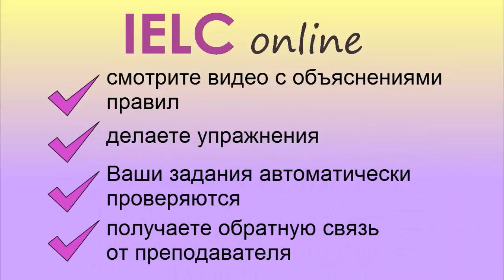Обучение английскому языку в центре интенсивного изучения IELC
Уникальная программа обучения. Онлайн обучение по английскому на современном и удобном обучающем портале, а так же практические занятия в центре или по Skype.
Как  выучить английский язык?
Как освоить разговорный английский?
Как быстро научиться английскому языку?
Как правильно учить английский язык?

Где взять уроки английского языка для начинающих?
Где найти уроки английского языка онлайн?

Мы поможем Вам легко выучить английский язык!

Поделитесь с друзьями ссылкой на это видео!

Наш адрес: г. Алматы, ул. Сатпаева 90, оф. 911